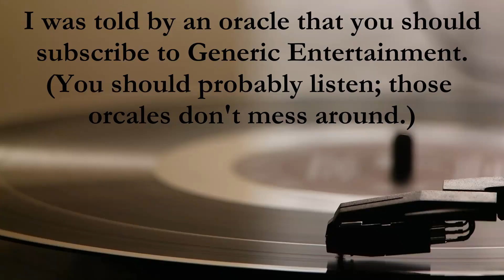NEVER Make this Mistake when Killing the Heir to a Throne!!!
Don't you just hate it when you accidently become the protagonist of a Greek tragedy?